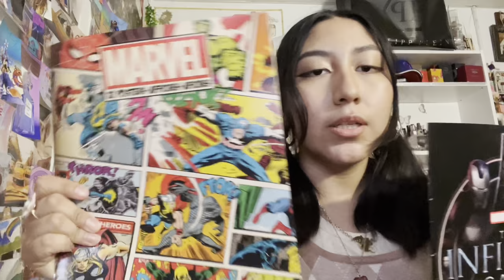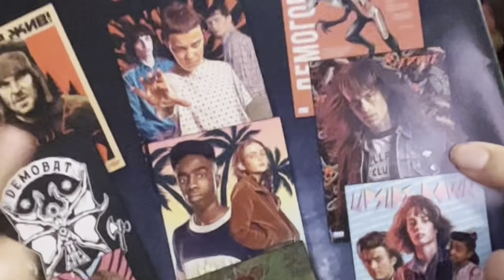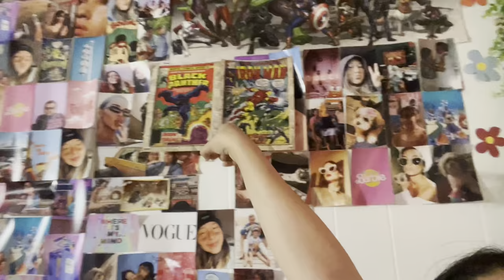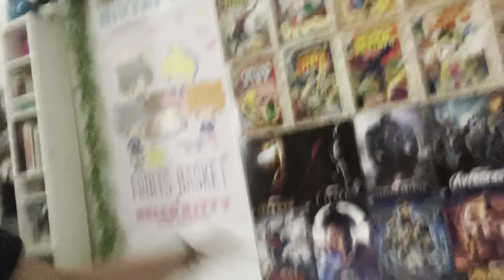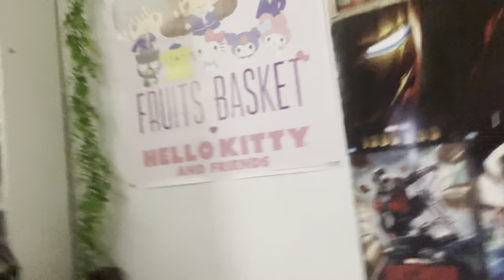Mini Haul + Setting Up New Posters❗️ | Maria Reynoso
HEYYYYY HIIII❗️❗️This video was made out of boredom BUT I did want to show you guys my new posters bc I was excited about them and I REALLY needed to change my wall🙁At the end, it’s a Shoutout to my wonderful little cousins Paz and Alexis! I can’t wait to see them soon! Definitely going to make videos with them when I get to Mexico!!